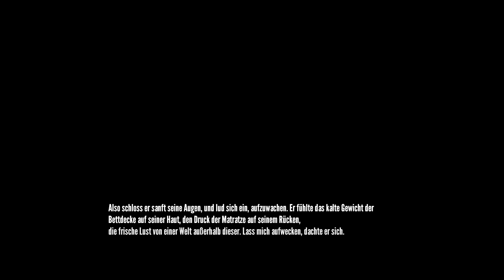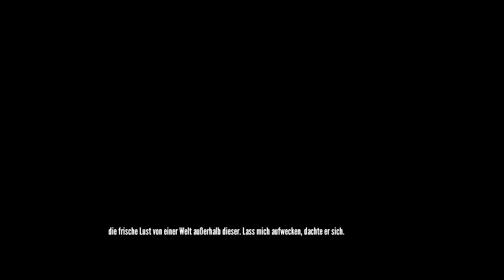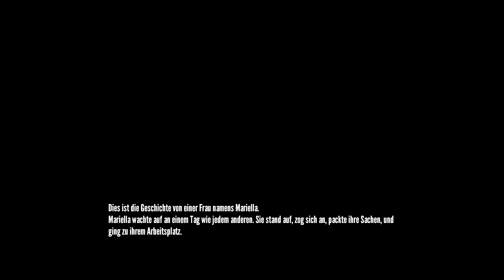[German] - Let`s Play THE STANLEY PARABLE #5: Geisteskrank!!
Hey Leute, wünsche euch viel spaß beim zugucken :)

Holt euch "The Stanley Parable" bei Steam